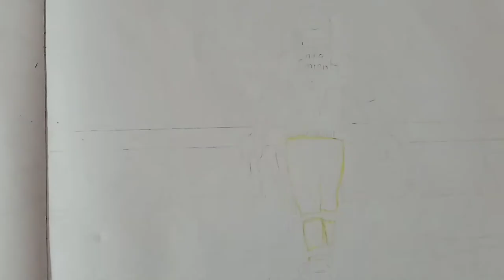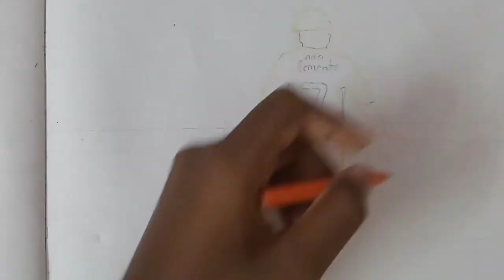Drawing Of Ms Dhoni | easy msd drawing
Art By : Avishkar Pise
Edit By :@ANIKETPISE
Hello friend this is drawing of msd. This easy drawing from msd from IPL. In this drawing we are going to Draw and color it so watch video till end and if you are new on my channel then please Subscribe my channel for more drawing videos.